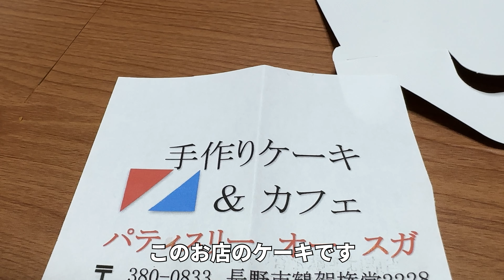火曜日の飯 なにこのケーキ可愛い vlog715